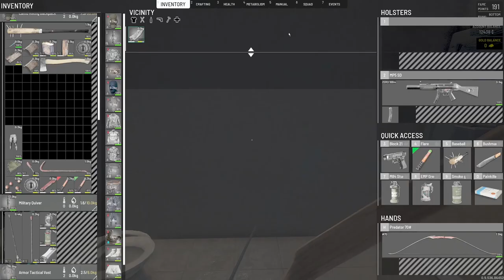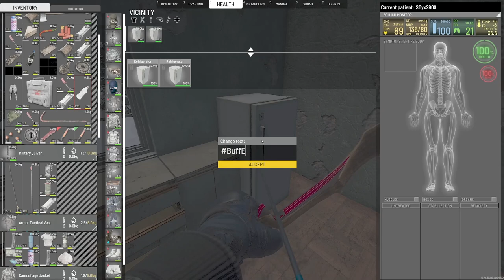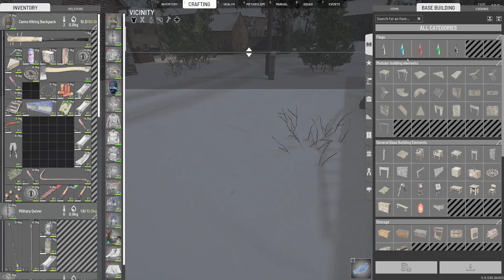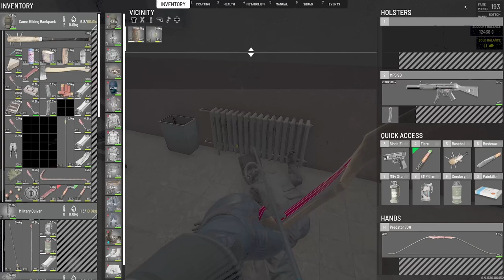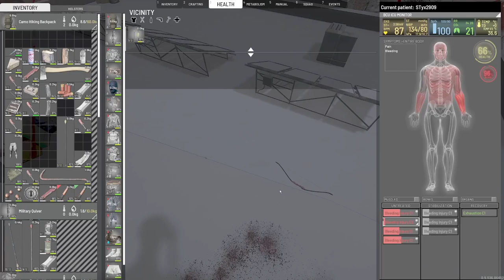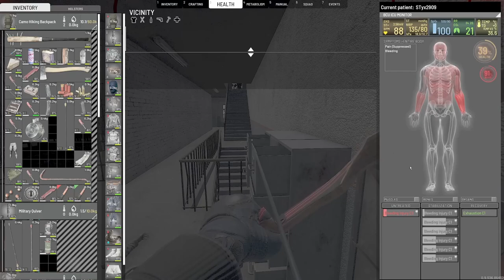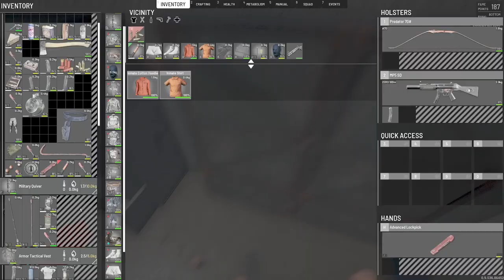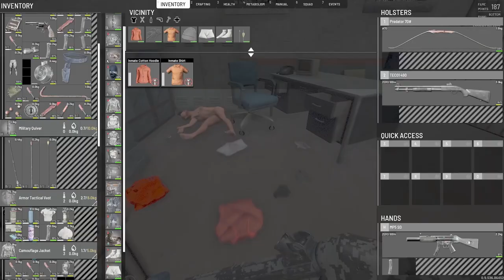SCUM - MISS EM'S MADHOUSE - S1E18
In this episode:
- Nighty looting run in D1

- Inventory System
- Cooking System
- Combat System
- Advanced Archery
- Weapon attachments
- Economy system
- Squad system
- Vehicular combat
- Fortifications and Modular Base Building
- Gardening
- Advanced Weather and Day/Time Simulation
- Voice Chat